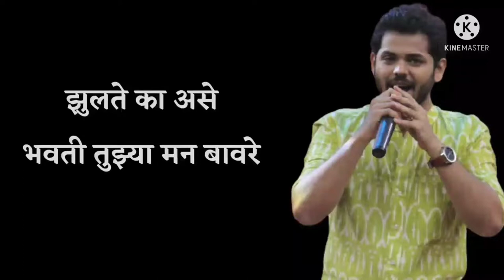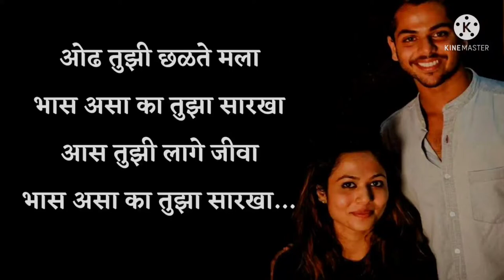Odh Tuzi Chhalate Mala || ओढ तुझी छळते मला || Title Song Of PHULPAKHARU